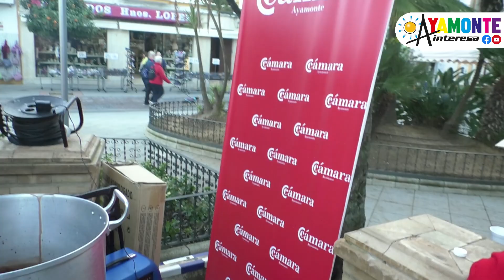CHOCOLATADA OBRA SOCIAL HERMANDAD ANGUSTIAS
Chocolate con churros y roscón de reyes en la plaza de la Laguna, a beneficio de la obra social de la Hermandad de las Angustias, este video incluye varias entrevistas a los organizadores y público.